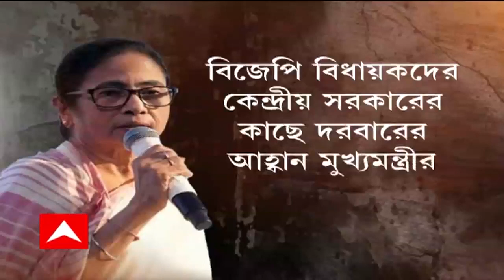Mamata Banerjee: কেন্দ্রের জন্যেই সার পাচ্ছেন না চাষিরা। দরবার করতে বিজেপি বিধায়কদের বার্তা মমতার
কেন্দ্রের জন্যেই সার পাচ্ছেন না চাষিরা। দরবার করতে বিজেপি বিধায়কদের বার্তা মুখ্যমন্ত্রীর। বাংলায় তো সারের কালোবাজারি, পাল্টা শুভেন্দু।